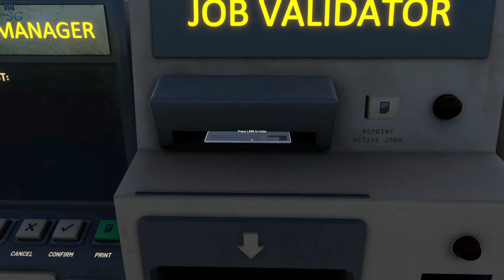DERAIL VALLEY OVERHAULED - Hauling Coal with the Steam Locomotive! #74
In this video I will continue in Derail Valley and this time we will go old school and we will use the Steam Locomotive to transfer Coal from the Coal Mine to the Steel Mill!